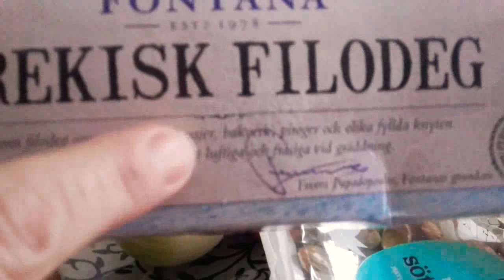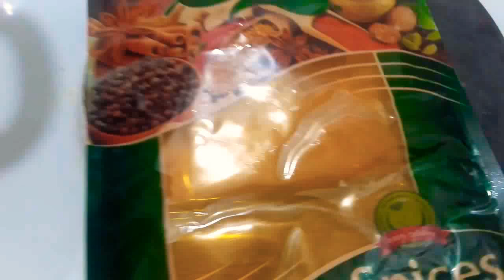Ouzi-Pilaf cu carne mazare ciuperci-Rice Pie-Stuffed Rice Pochet -Ouzi Step by Step Homemade-اﻷوزي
Ouzi-Pilaf cu carne mazare ciuperci-Rice Pie-Stuffed Rice Pochet -Ouzi Step by Step
Ingrediente;
Carne 500 gr
Orez 500 gr
Mazare 450 gr
Morcovi 2 buc
Ceapa 1 buc
Aluat 500 gr(Filodeg Baklava)
Migdale 150-200 gr
Condimente ;
Piper 1 lg mica rasa
Condimente arabesti sau;un vf cutit nucsoara si scortisoara,chimion asiatic(cel galben si putin amarui)

Orezul il punem in apa foarte fierbinte(temp fierberii) punem sare ,amestecam ,il acoperim si-l lasa 30 de minute .
Gatim carnea(de care doriti)
Punem ceapa taiata marunt dupa ce a evaporat apa lasata de carne ,amestecam si lasam 3 minute,punem si morcovii taiati cubulete,calim cca 3-4 minute punem sare si piper si cca 50 -100 ml de apa si lasam la foc mic,amestecand din cand in cand.Stim ca este gata cand morcovii sunt deja aproape fierti.
Punem mazarea si ciupercile peste carne si morcovi  si lasam la foc mic ,amestecand din cand in cand (cca 5 minute deoarece eu am folosit mazare si ciuperci aproape fierte .Daca folositi proaspete trebuie sa le puneti dupa morcovi cu cca 5 minute .
Deci dupa ce am pus mazarea si ciupercile si le-am lasat impreuna cateva minute ,punem orezul spalat si scurs de apa.Acoperim cu apa, (am pus un pahar jumate)cat sa acooeriti dar nu complect orezul.Lasam la foc mare 3 minute si apoi dam la foc minim ,punem o bucatica de unt ,potrivim de sare ,piper ,aperim oala ,si lasam sa se faca orezul.Controlam din cand in cand,iar dupa 10 minute luam  capacul ca apa ramasa sa se evapore,deoarece avem nevoie de un pilaf nelipicios si fara umezeala. Cateva minute si avem pilaful gata.Lasam sa se raceasca ,sa iasa aburii toti,si intre timp prajesc migdalele descojite,in ulei.Cand pilaful este racit complect ,adaugam si migdalele,lasand cateva bucati pentru decor😍
Continuam ;Aluatul de baklava il taiem in dimensiuni cum este si in video,depinde de marimea farfurioarei care o folositi,in asa fel incat calculati cat trebuie sa poata fi acoperita farfurioara dupa ce ati umplut-o.
Luam un bol sau  un pahar,punem 3foi de aluat si intre ele ungem cu unt sau ulei (dupa preferinta voastra)
Punem umplutura, presam putin si inchidem ,indoind marginile aluatului.
Ungem cu unt partea unde am inchis si punem in tava.
Cand am terminat de umplut,ungem si partea superioara.
Dam la cuptor preincalzit la 200 de grade.
Atentie sa nu se arda.Dupa cca 15 minute ,partea de jos era deja rumenita.
Am stins  partea de jos al cuptorului,si am lasat doar partea de sus ridicand tava pe raftul de sus.Am lasat pana s-a rumenit frumos si partea de sus.
Au stat la cuptor cca 30 minute.
Asta depinde de cuptorul fiecaruia.
Dar e foarte simplu deoarece puteti deschide cuptorul si sa controlati deoarece deschizand cuptorul nu daunati aluatului ,ca la alte retete.
Se mananca cu salate,tzatziki ,sau dupa preferinta.
O reteta exceptionala,traditionala ,siriana ,in Damasc se face in multe feluri ,puteti si voi sa alegeti dupa placul vostru ce anume puneti .Nu este o reteta batuta in cuie,va plac ciupercile,puneti ,nu va plac,nu puneti ,morcovii la fel sau ceapa,Puteti pune si patrunjel pt iubitorii acesteia.
Pofta buna,si incercati cu incredere.
Daca aveti nedumeriri,intrebati in rubrica de comentarii.
Pt salata  de iaurt aveti linkul aici;